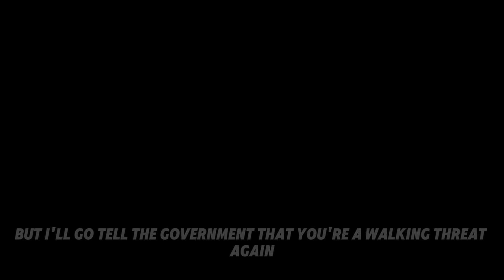When Loki calls out Shanks!? | One Piece Skit (manga spoilers)